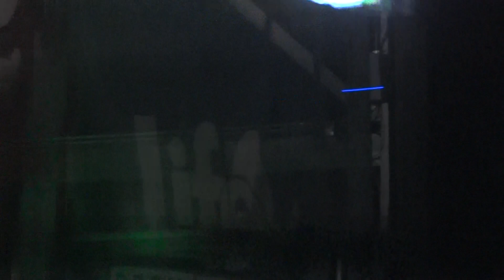Skillet - Awake And Alive + Not Gonna Die Lifest 2019 Oshkosh Wisconsin 07 / 13 / 2019